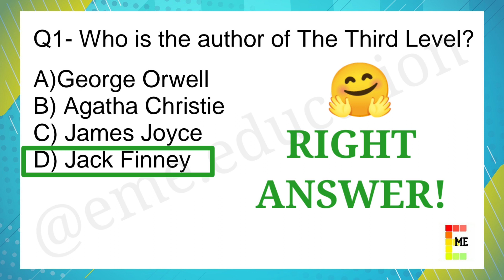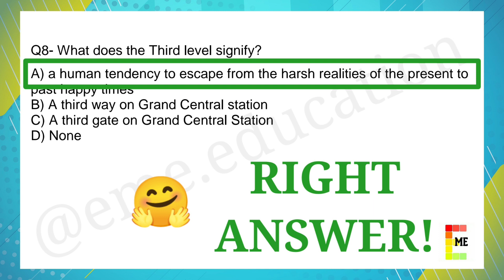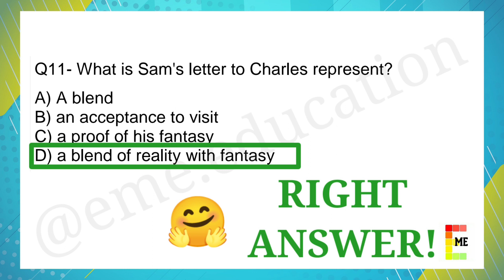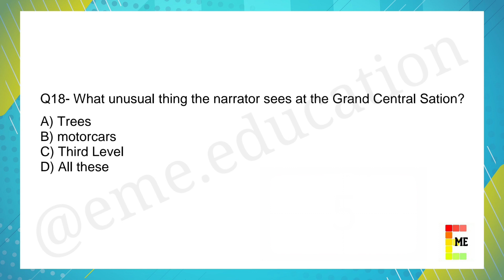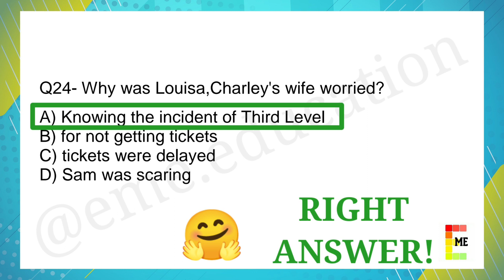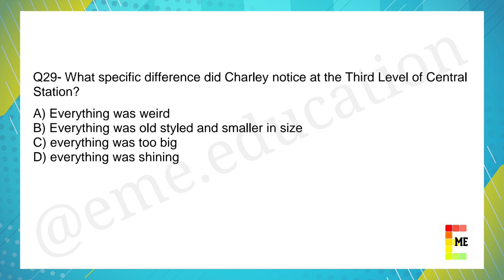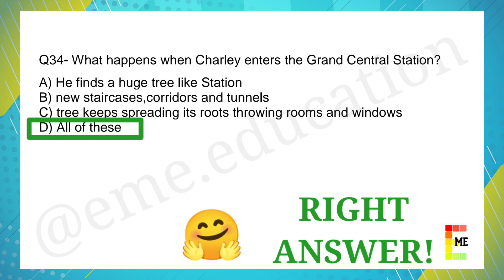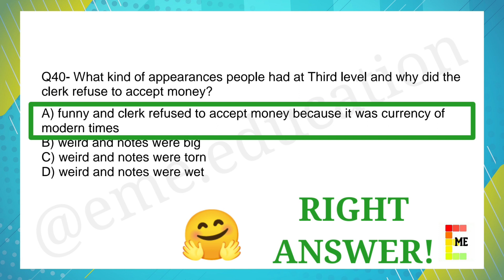The Third Level | 40 Multiple Choice Questions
In this video, viewers will find the most important multiple choice questions for CBSE Class 12 English The Third Level, aimed at helping students prepare for their exams. This video covers the questions in a clear and concise manner, focusing on the key concepts and thought processes required to answer them. Whether you're struggling with this chapter or simply want to improve your exam preparation, this video is a must-watch!